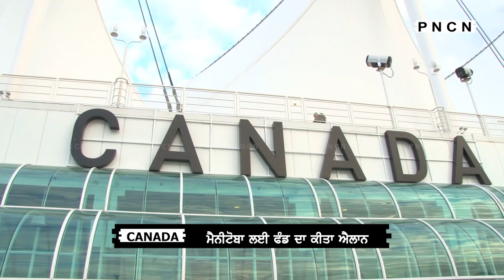Canada: Justin Trudeau's Latest Announcement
Prime Minister of Canada Justin Trudeau said,"Update on personal protective equipment: Over the past few days, we’ve shipped more than 1.2 million pairs of nitrile gloves to workers on the front lines. We’ve also provided more than 3.3 million rapid tests to the provinces and territories - with more on the way.
In the next few weeks, we’re expecting other rapid tests to be delivered - including the BD Veritor, a handheld device that can process a test in just over 15 minutes. We have a contract for 7.6 million of these tests, with millions being delivered by the end of the year.
We’ve also seen businesses step up to make personal protective equipment. For example, GM Canada has made nearly 5 million masks so far for people across the country. These are masks made by Canadians, for Canadians - and we’ll continue to support these efforts."